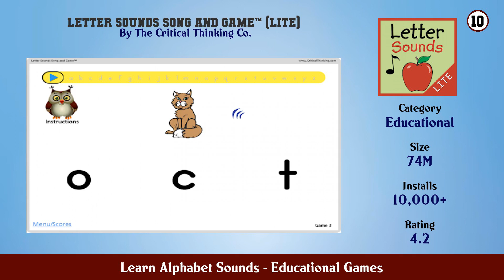Top 10 Learn Alphabet Sounds Android Games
In this video we have listed Top Learn Alphabet Sounds Android Apps. This video is for information and reference purpose only.